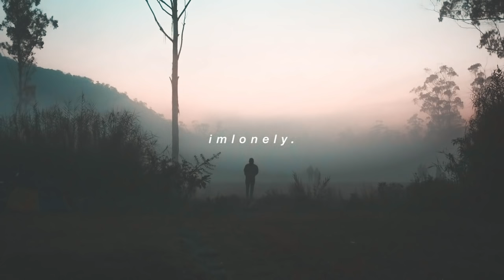jeremy zucker - scared (slowed down)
comment any music requests 💬